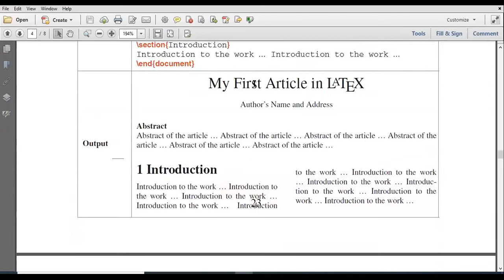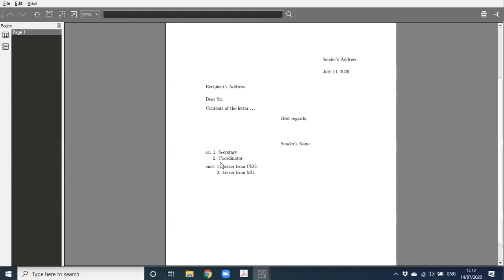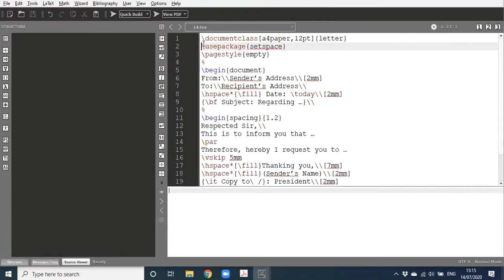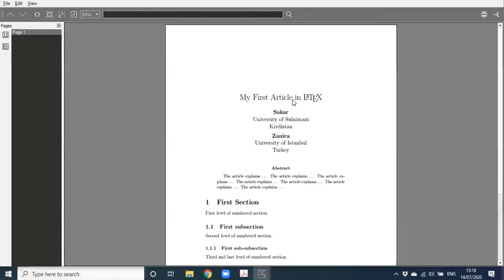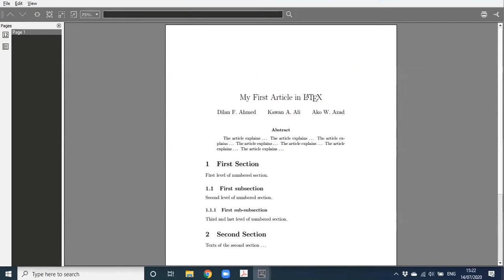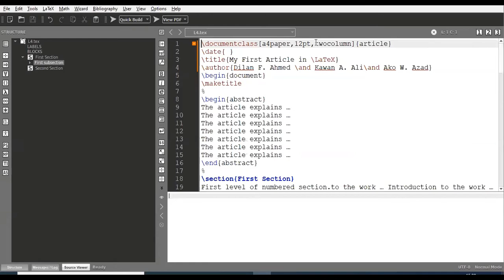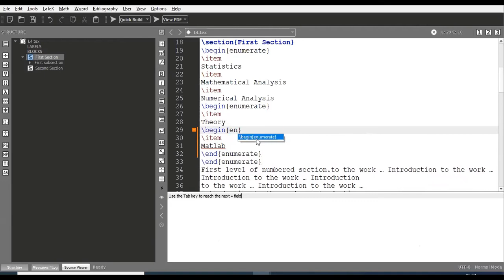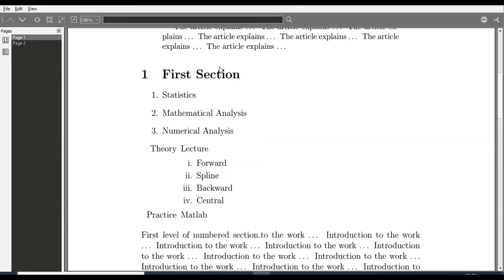Chapter Five: Letter and Article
Introduction to LaTeX in ( Kurdish Language)